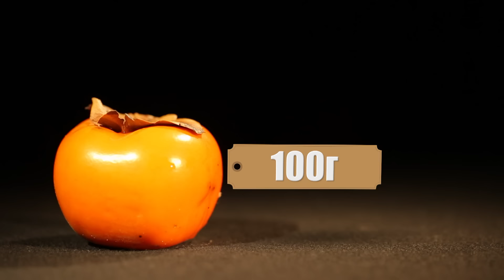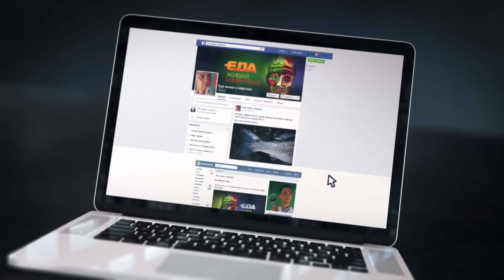5 продуктов, полезных для сердца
Самая частая причина смерти людей в современном мире — это сердечно-сосудистые болезни. Наш главный мотор в какой-то момент просто перестаёт работать, а всё потому, что заправляли его неправильным топливом. Сегодня в нашей традиционной пятёрке недели — 5 продуктов, полезных для сердца!